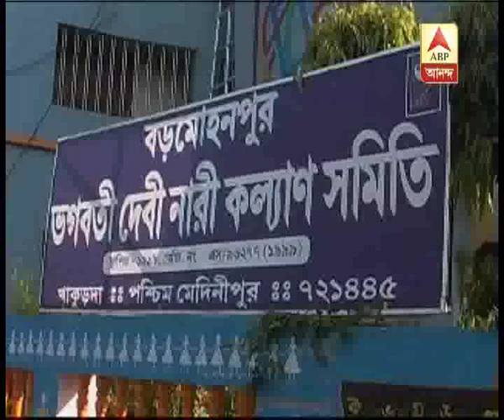Police Team raid Usha Mishra's NGO office at Belda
Police Team raid Usha Mishra's (wife of Surjyakanta) NGO office at Belda